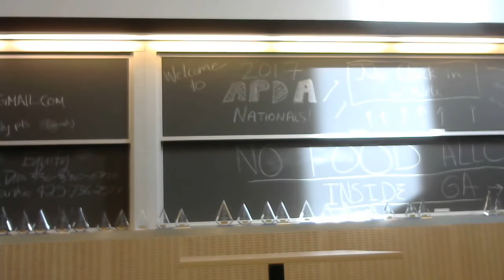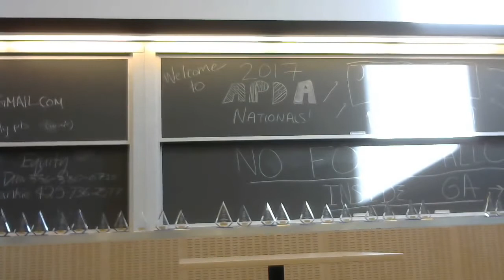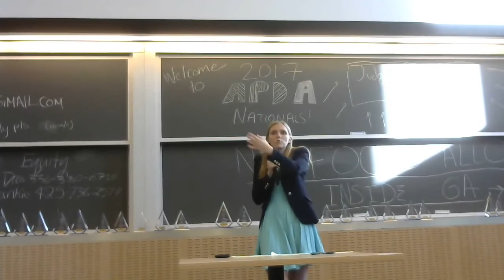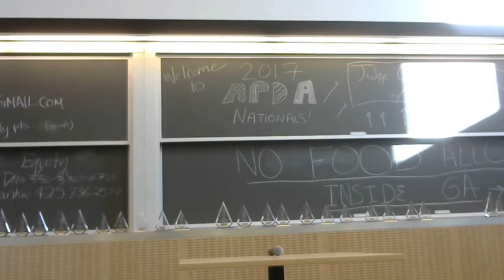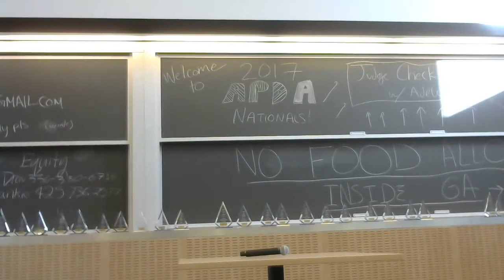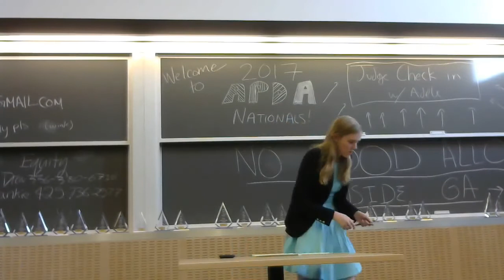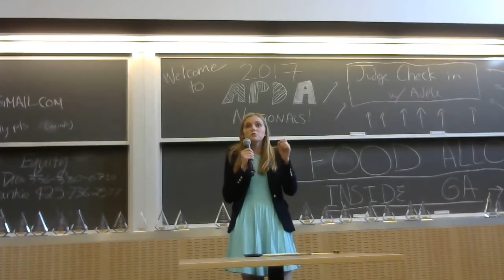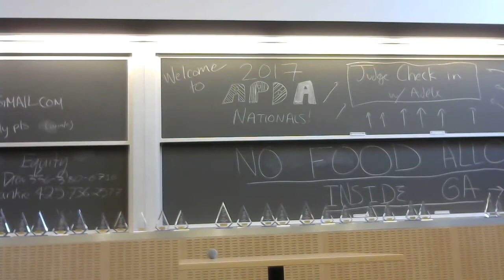Nats 2017 Finals Yale HS v Swarthmore MP (CAPTIONS)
Arguments made by debaters are not necessarily representative of their personal opinions.

Yale ran: Empiricism is an irrational epistemological theory.